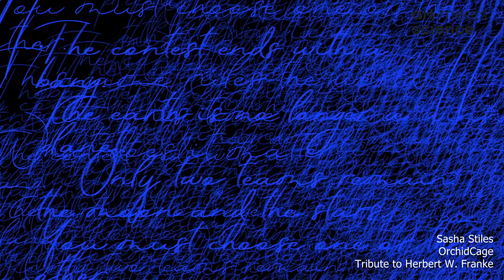Talk: Pioneers of Generative Art (2)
On the occasion of the Generative Art Summit Berlin, Susanne Paech from the Foundation Herbert W. Franke talks with 3 artists pioneering generative art:
- Sasha Stiles is widely recognized as a pioneer of generative literature and language art  and has been named “perhaps the leading blockchain poet” by the magazine “Right Click Save”.
- Aaron Penne makes generative art in the Blockchain since 2018 and is also Director of Engineering at Art Blocks, the most popular Blockchain specialized in NFT.
 - Casey Reas is a co-founder of the open-source software Processing, his artwork has been featured in numerous solo exhibitions at museums and galleries worldwide.